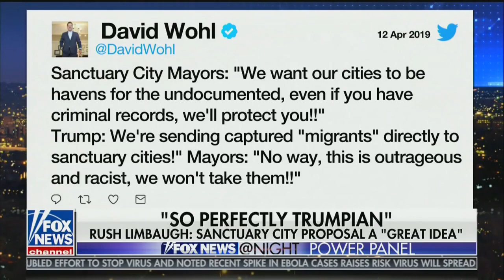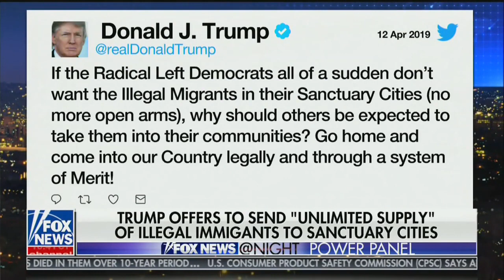Harmeet Dhillon Discusses Rush Limbaugh’s Sanctuary City Proposal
Harmeet Dhillon Appears on ‘Fox News at Night with Shannon Bream’ To Discuss Rush Limbaugh’s Sanctuary City Proposal.

Date of Video: April 12, 2019